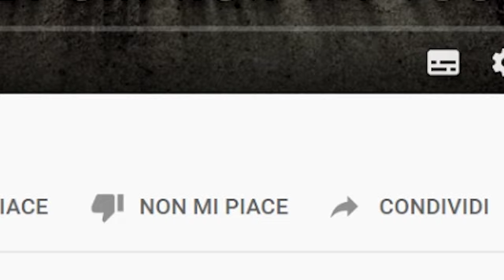MRNICHILISTA 20ENNE!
➜ RICARICA POSTEPAY, BONIFICO (contattami in privato)